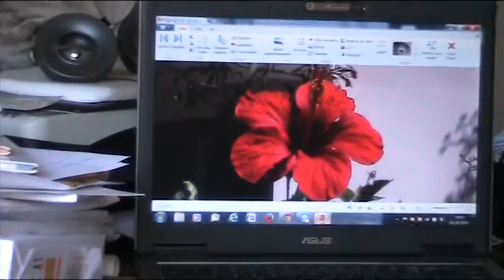MOV01D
" Three hibiscus flowers "    Part 1  Watercolor Painting